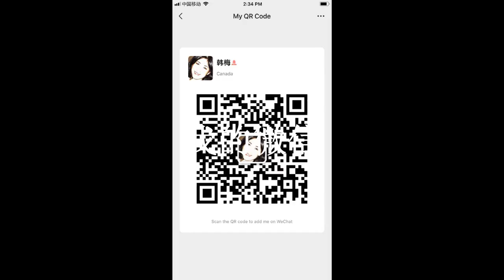191005-1【香港《禁蒙面》第一日成效明显，破坏改为快闪游击】【寒梅视角】